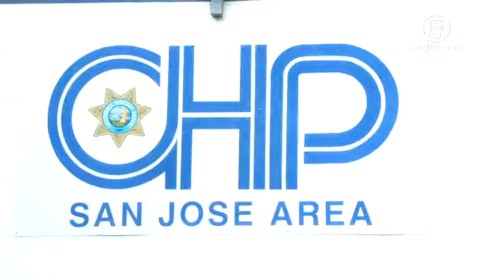加州高速巡警：吸大麻駕駛或增加70%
2018是加州娛樂大麻合法化後的第一年。因司機吸食大麻而造成的交通事故承現明顯上升趨勢。加州高速公路巡警表示，到今年底，麻駕逮捕的數量相比往年將大幅增加70%。